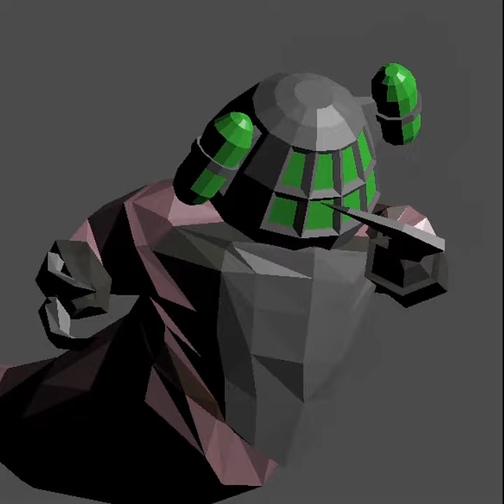Age of Conflict Soundtrack- Alchemist Theme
Bandcamp Fast paced, epic battles await in this single-player fantasy strategy game from Good Buddy Games.
A variety of unique bosses and armies stand between you and the survival of your people as you fight your way through an original story driven campaign. Quick thinking and foresight are only some of the skills you need to endure the Age of Conflict.